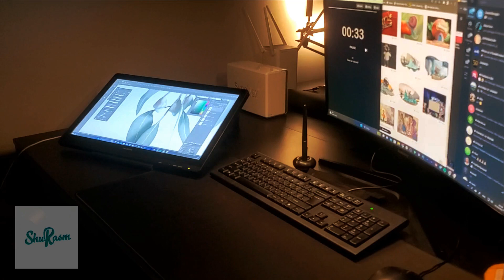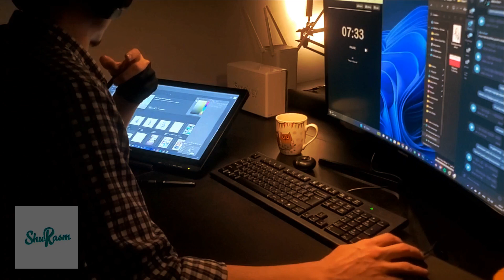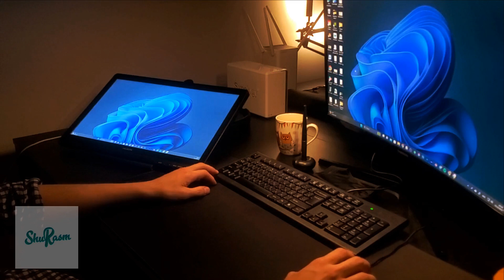Work with me - 1 HOUR in the process of working at night!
WORKFLOW  - digital painting 45 minutes with calm and inspirational background music at night